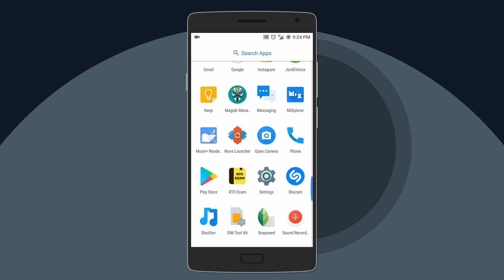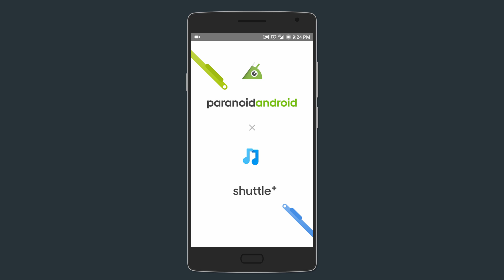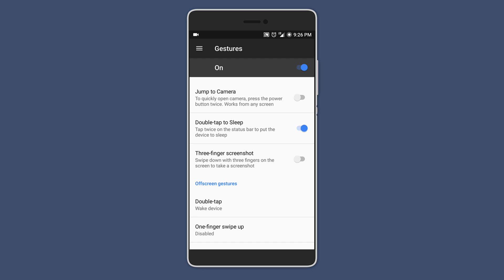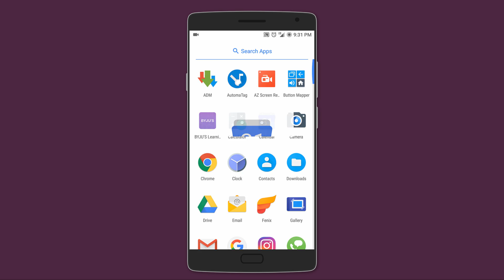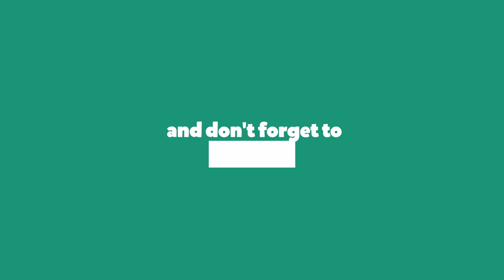Paranoid Android 7.2.1 Review - The Lag Free ROM?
I've been using Paranoid Android for the past few days on my OnePlus One. Watch the video to find out all about the new features, performance, battery life and also the installation guide.